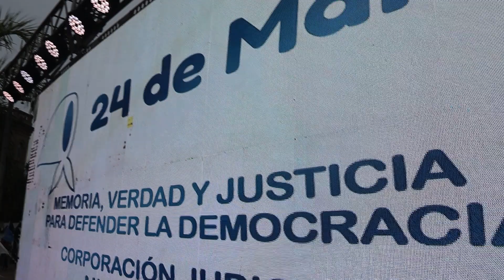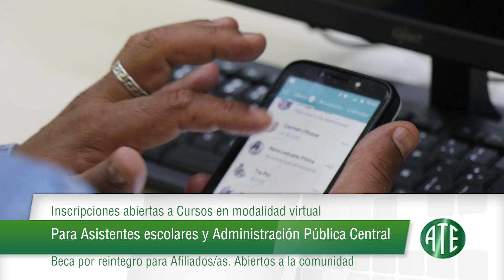Micro ATE 1190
Micro emitido el 21 de Marzo de 2024 al término de Telefe noticias primera edición y contiene: 24 de Marzo: Día Nacional de la Memoria por la Verdad y la Justicia, a 48 años del golpe de estado cívico militar genocida; Paritaria Central del Sector Público. Pasó a un cuarto intermedio para el lunes; Inscripciones abiertas a Cursos en modalidad virtual,  para Asistentes escolares y Administración Pública Central; Talleres culturales desarrollados para las infancias y adolescencias. Propuesta impulsada por la Asociación Bancaria.